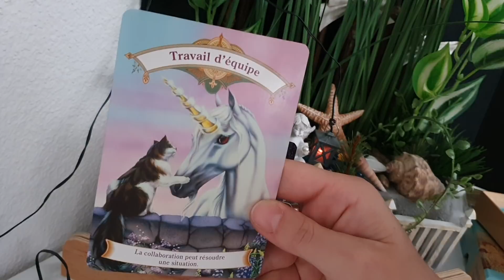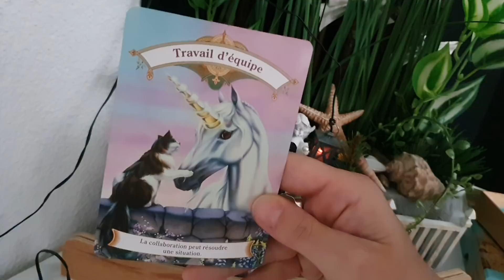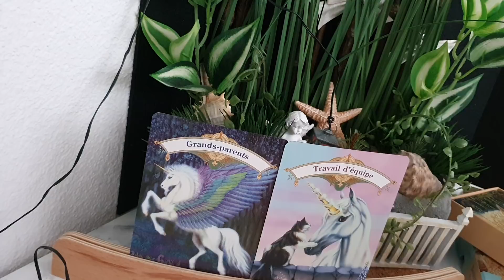Lien toxique?? Ou perte d'un proche????